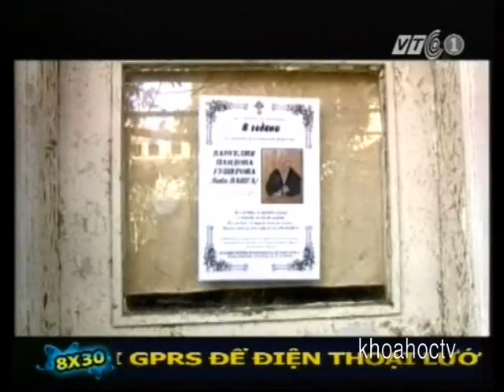NHÀ TIÊN TRI VAN-GA ( BUN-GA-RY ) - PHẦN III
khoahoctv's shared video file.